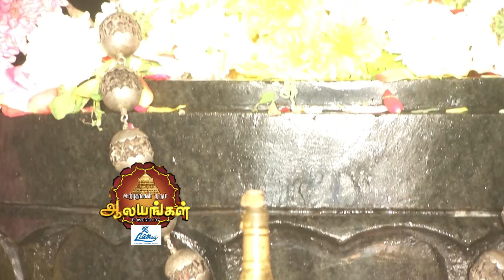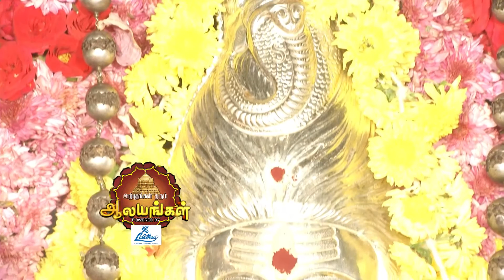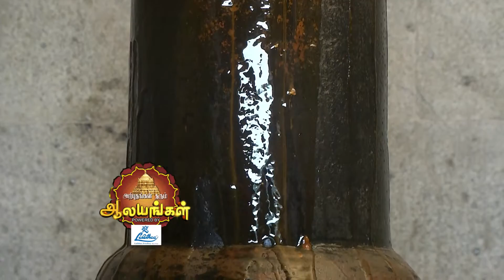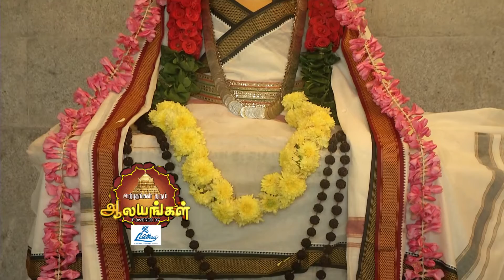Arputham Tharum Alayangal | Zee Tamil devotional show | Full Ep - 1229 | அற்புதம் தரும் ஆலயங்கள்